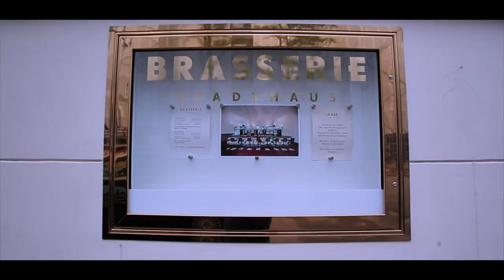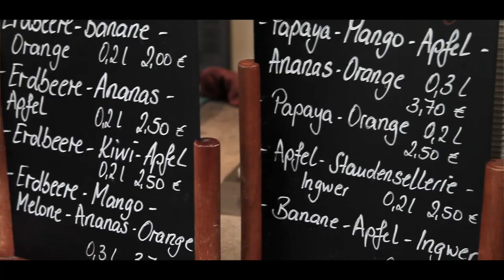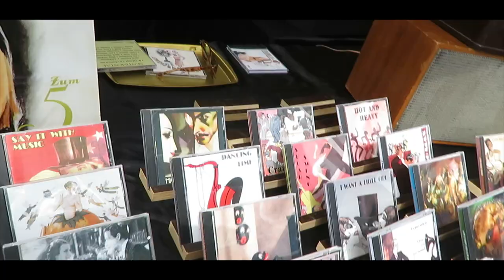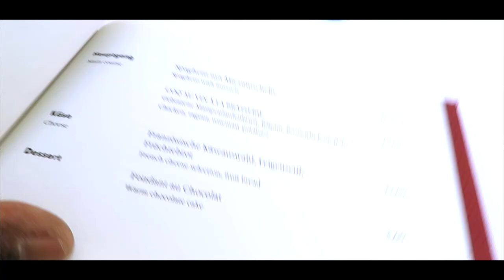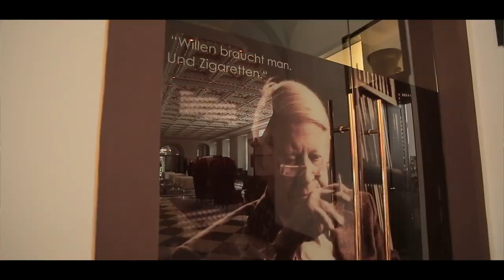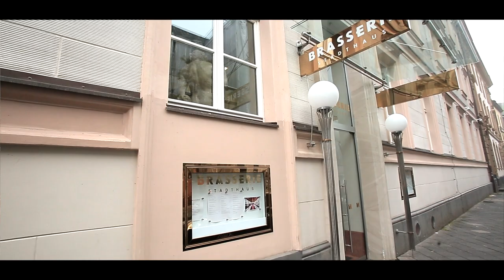FTF Brasserie Düsseldorf Germany Episode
Watch Red Hen Productions'  reality web series following our favourite foodie Freddy, as he explores new locations and the food, culture, and friends his travels bring along with them.

In this episode of FTF Freddy visits Düsseldorf, Germany with the family and has a walk through the market. Watch as he explores the Hotel Medici and its artwork and years of history on every floor before sitting down to have a meal at the wonderful Brasserie.

Production Company: Red Hen Productions
Produced by: Siddarth Joshi
Directed by: Frederick D Stephenson
Music Director: John Avery